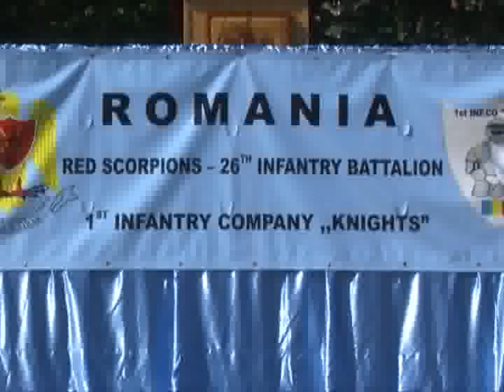Scorpionii rosii s-au intors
Primii 100 de scorpioni craioveni au revenit acasa. Este vorba de militarii Batalionului 21 Infanterie Neagoe Basarab, care s-au intros duminica acasa dupa o misiune de 6 luni in Afganistan. Astazi, pe platoul din unitatea militara a avut loc ceremonialul de repatriere, in prezenta oficialitatilor locale si a ministrului  apararii, Mircea Dusa.